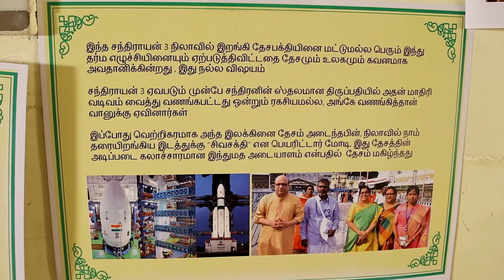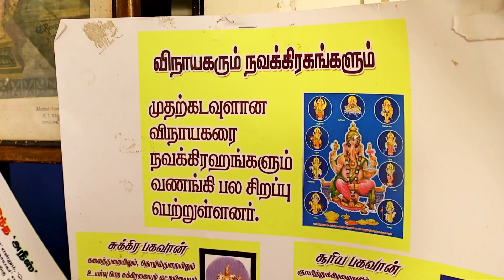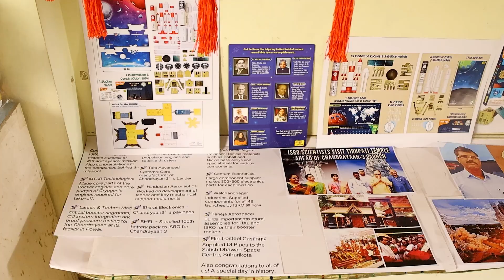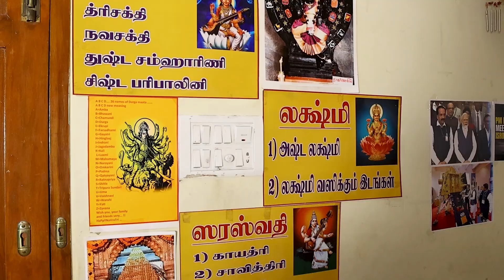GOLU 2023 SHORT VIDEO